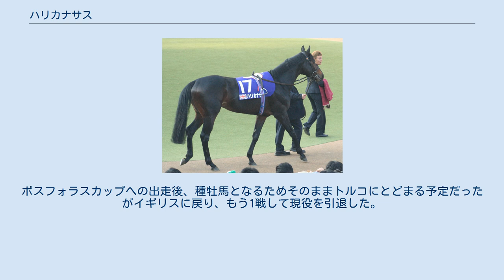ハリカナサス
ハリカナサス (Halicarnassus) はアイルランド生まれの競走馬である。
馬名はマウソロス霊廟が作られた小アジア西部のカリア国の首都の名前に由来する。
 2006年（2歳）、6月24日にニューマーケット競馬場で行われた新馬戦で、同着ながら初勝利を挙げる。
7月にニューマーケット競馬場で行われたスーパラティブステークス (G2) にて重賞に初挑戦し、勝利を挙げた。
そして10月のデューハーストステークス (G1) では、テオフィロらに敗れ14着という結果に終わった。
 2007年（3歳）、4月のグリーナムステークス (G3) で3着、5月に2000ギニーに出走したが17着だった。
しかし続くコックドハットステークスを制し、6月3日のジョッケクルブ賞に出走するためフランスに遠征したが15着だった。
帰国後の7月のバーレーントロフィーは5着、続くグッドウッド競馬場で行われたハンデ戦で12着と連敗が続くが、ランカスターステークス (G3) を制し、重賞2勝目を挙げる。
続く9月のストレンソールステークス (G3) は2着、セレクトステークス (G3) は5着だった。
そして9月21日にアークトライアル (G3) を制し、重賞3勝目を挙げた。
この年最後は日本へ遠征し、第27回ジャパンカップに出走したが17着だった。
 2008年（4歳）は12戦したが未勝利に終わった。
2009年（5歳）は20戦してトルコのボスフォラスカップ (G2) を含む3勝を挙げた。
2010年（6歳）は13戦して1勝を挙げた。
 2011年（7歳）は13戦して1勝を挙げた。
ボスフォラスカップへの出走後、種牡馬となるためそのままトルコにとどまる予定だったがイギリスに戻り、もう1戦して現役を引退した。